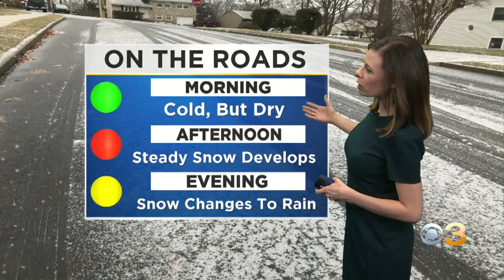Friday Midday Update: Tracking Weekend Snow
Meteorologist Tiffany Savona has the latest forecast.